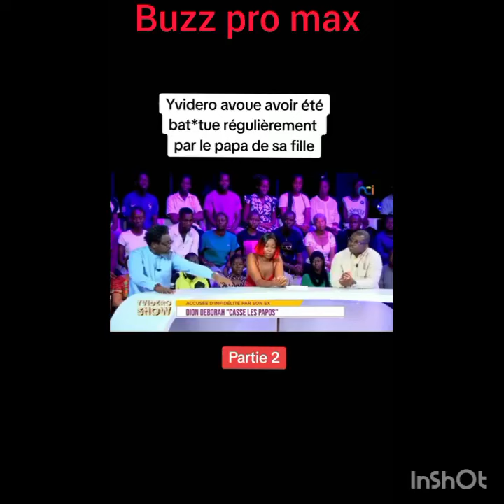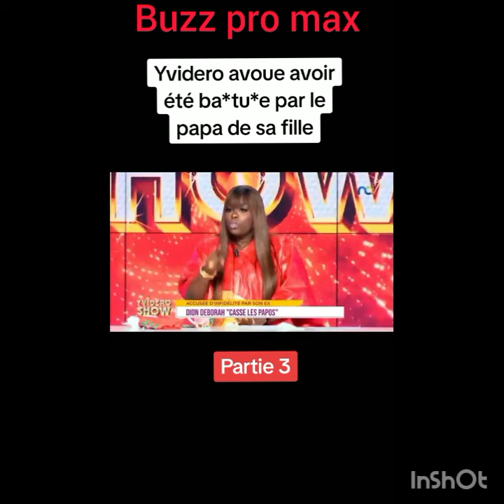Yvidero fait des révélations inquiétantes sur sa vie. Charlotte dipanda viens ici.